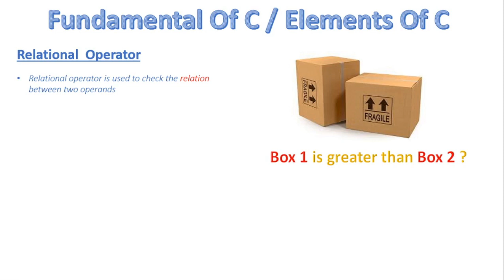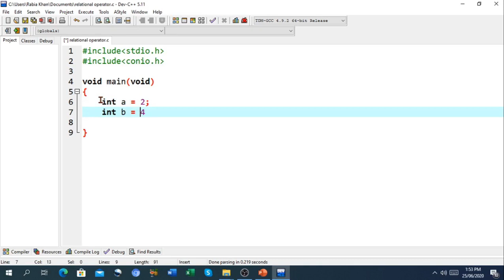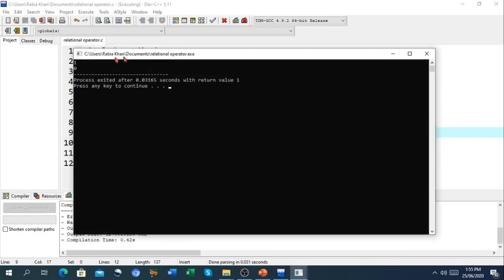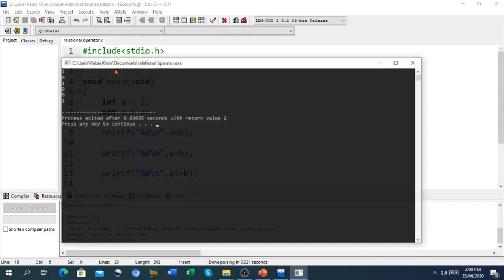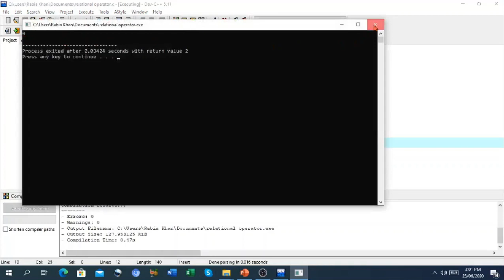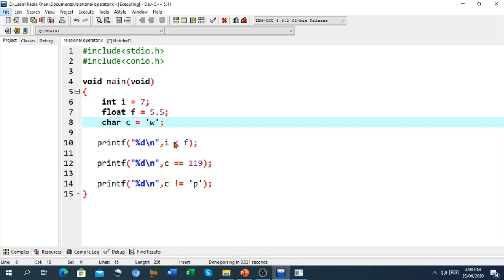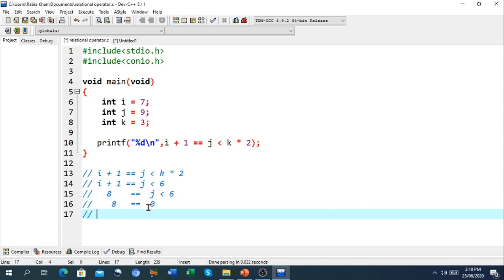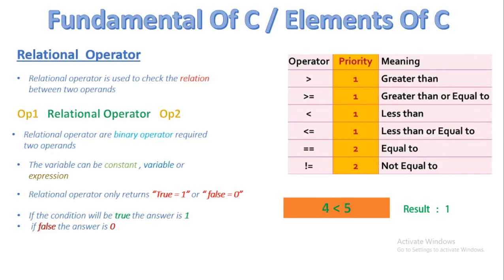FSc Computer Science Book 2, CH 4, LEC 31: Operators In C ( Relational Operator )